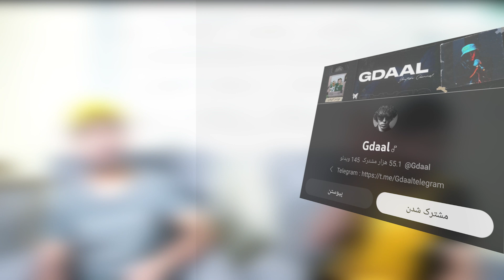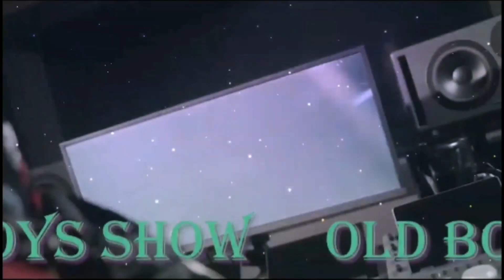Reaction Gdaal "Nasser Hejazi" دیس به پایدار ( پایا ) و مدگل ؟؟؟؟؟ استقلالیه جیدال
Reaction🇦🇫 Hosain0093 _ THE KEY
  سلام بچه ها اومدیم با ری اکشن ب  موزیک جدید جیدال بنام ناصر حجازی    قبل از هرچیز بچه های  حتما این چنل و سابسکرایب کن و زنگوله رو بزن تا ویدیو های بعدی از دست ندید و با حمایت شما عزیزان در رشد این چنل بما کمک کنید
لینک این ویدیو
لینک ویدیو قبلی
بچه ها فضای مجازیمونو فالو داشته باشید دمتون گرم

لطفادرصورت بروز هرگونه مشکل یا ادعای حق مالکیت ویدیو
لطفا قبل از هرگونه اقدام ممنون میشیم که از طریق ایمیل ویا  راه های ارتباطی دیگر بامن در تماس باشید❤❤🙏🏼🙏🏼

with best Regards  (OLD_BOYS_SHOW)

link to intro:
When you are using this track, we only ask that you put this in your description:

بچه ها لینک چنل آرتیست ممنون میشیم که برید حمایت کنید زحمت کشیده دمتون گرم